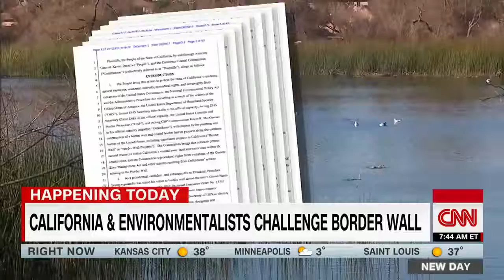Judge Who Trump Attacked Is Assigned Border Wall Case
February 09, 2018 - Judge Gonzalo Curiel, whose impartiality was questioned by then-candidate Donald Trump because of his Mexican heritage, is set to hear a case involving the President's border wall. The case, which is being brought by the state of California and multiple groups, challenges the Department of Homeland Security's power to waive environmental laws in their construction of a border wall.